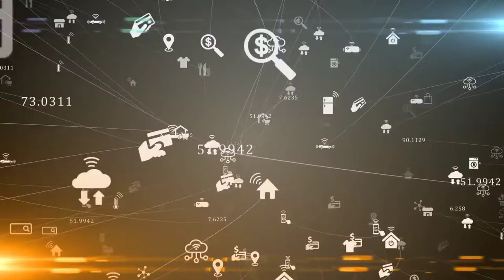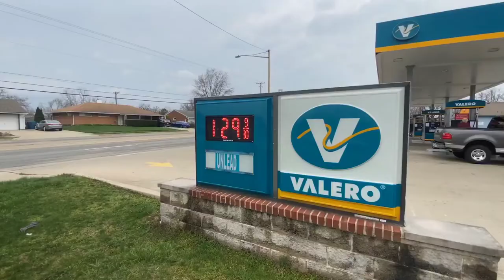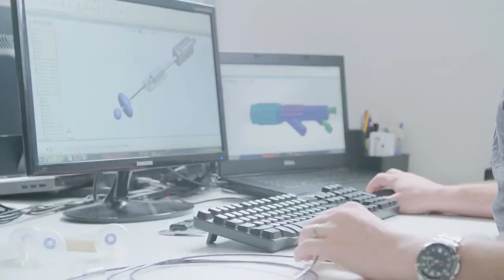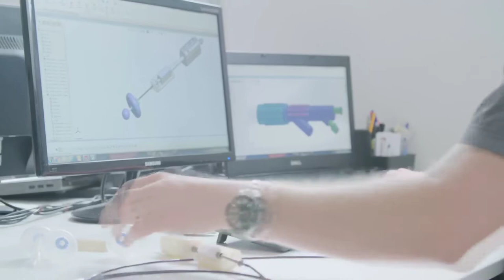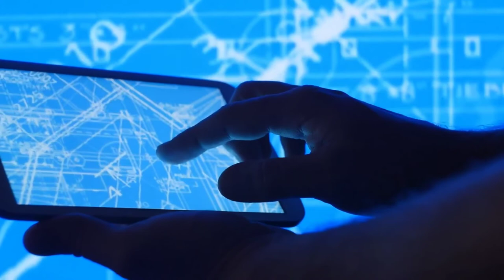Technology Transformation in Oil & Gas Industry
In this video, we go through technology transformation in the oil & gas industry. From Automation, Robotics, Digital Twins, Cloud Computing, and IoT we cover all the innovation that is currently taking shape in the industry.